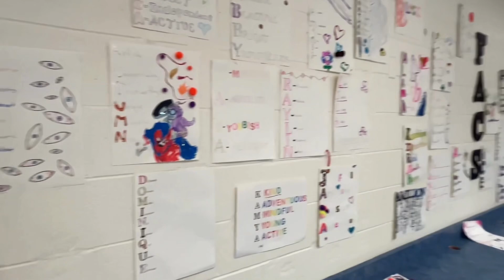Faculty & Staff Spotlight w/ Marin